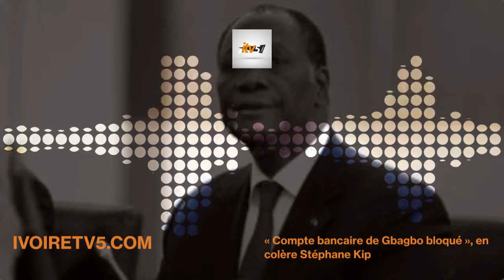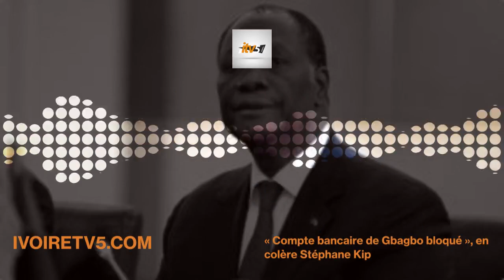Urgent: « Compte bancaire de Gbagbo bloqué », en colère Stéphane Kipré se confie